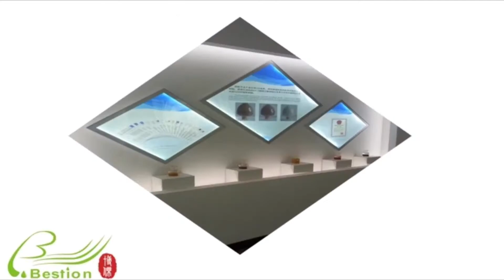Glutamate extraction resin 谷氨酸提取树脂